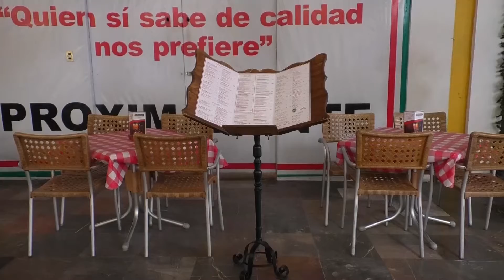🔴 Proponen reducir aforos en comercios y restaurantes de Puebla, para contener contagios covid.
🔴 Para contener esta cuarta ola de contagios covid, el sector empresarial y restaurantero de Puebla, invitó a sus agremiados a reducir sus aforos al 70 por ciento; no es obligatorio, pero sí una invitación a hacer conciencia ante la pandemia…